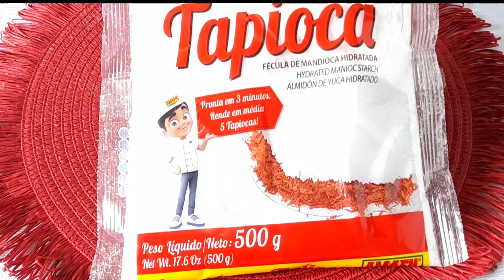faça tapioca de um jeito bem simples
🍩  🎀  𝒮𝐸𝒥𝒜𝑀 𝐵𝐸𝑀-𝒱𝐼𝒩𝒟O𝒮  🎀  🍩

˜”*°•.˜”*°• Receita •°*”˜.•°*”˜
500 gr de massa de tapioca
uma pitada de sal
ovos (se preferir)
ou manteiga
                (  tenha uma boa refeição  )